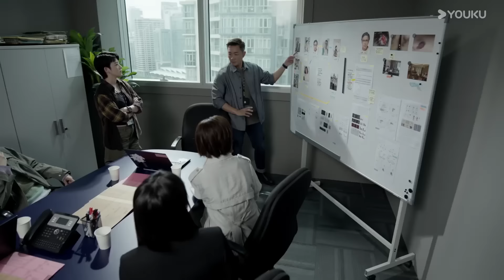ENGSUB 丘智斌罪名成立！逮捕途中卻發生意外！【家族荣耀之继承者 The Heir to The Throne】精彩看点 | 佘诗曼/林峯 | 都市剧情片 | 优酷华语剧场